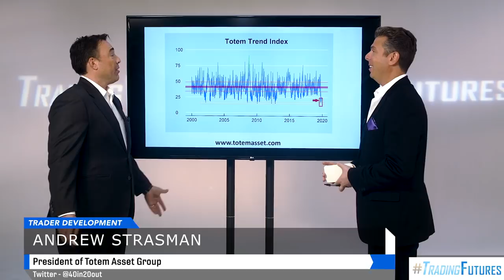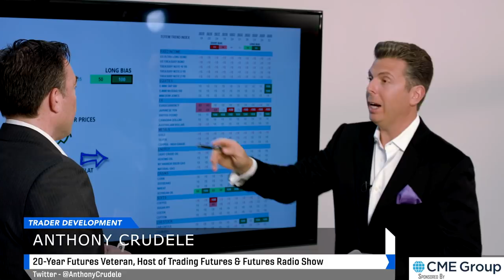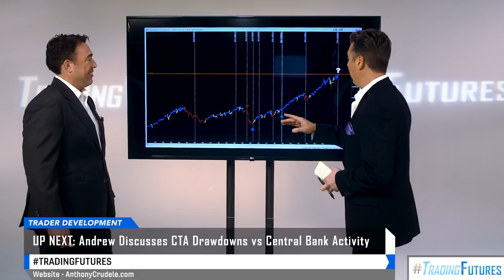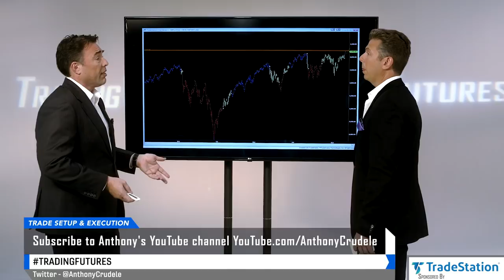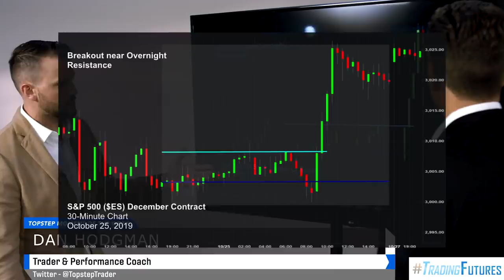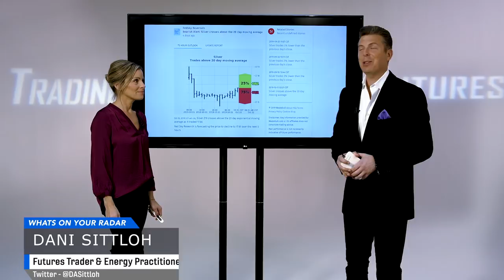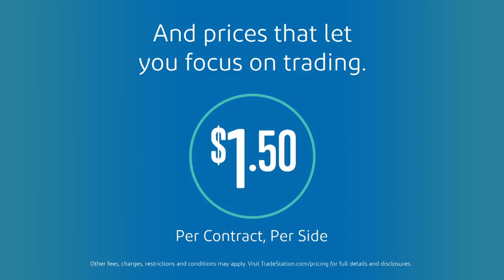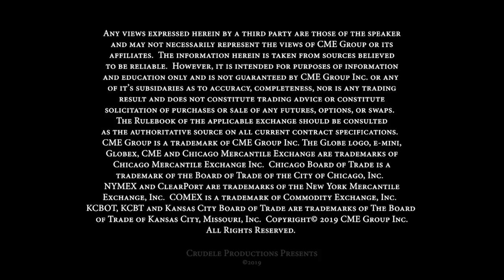Trading Futures with Anthony Crudele #12 - Andrew Strasman & Lisa Strasman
Topics

•Anthony and Andrew discuss why the 3049 level in the S&P is so important, the Totem Trend Index, CTA Drawdowns vs Central Bank Activity and the 40In20Out Trend Model.

•Dan Hodgman joins Anthony to chat about trading trend lines and being ready to react to headlines.

•Dani and Anthony discuss Wazzabull alerts in Silver and how statistics can give traders an edge.

•President of National College Student Athlete, Lisa Strasman joins Anthony and Andrew to discuss how athletes and traders can support their high-performance lifestyles.

Andrew Strasman
Principal, Totem Asset Group

Lisa Strasman
President - NCSA

Dan Hodgman
Trader & Performance Coach at TopstepTrader

Dani Sittloh
Futures Trader & Energy Practitioner